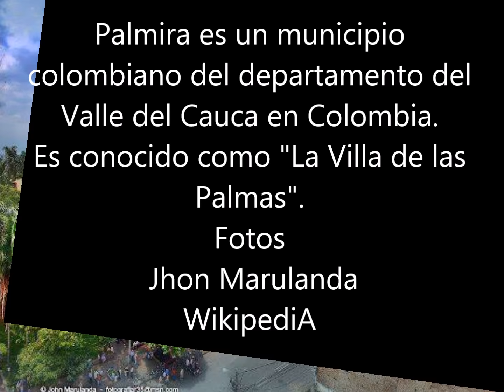Palmira - Valle del Cauca - Colombia